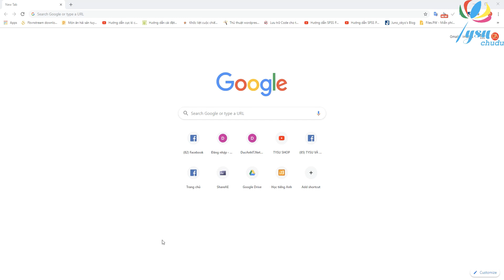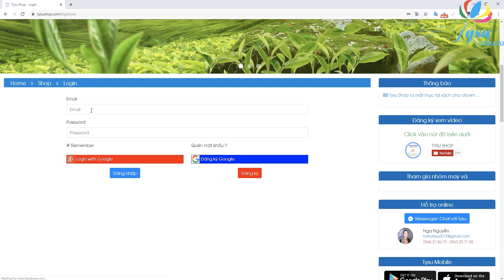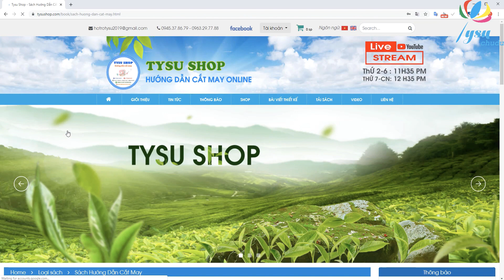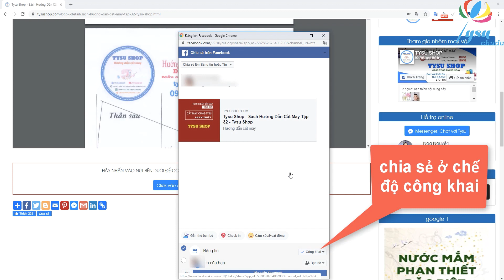Ba bước đơn giản để có trọn bộ sách cắt may từ tysu - tysuchudu - phan thiết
Video Full: Ba bước đơn giản để có trọn bộ sách cắt may từ tysu - tysuchudu - phan thiết

Kênh TYSU CHUDU nhằm chia sẽ văn hóa đa dạng trong lĩnh vực ăn uống ở Phan Thiết  (phan thiet food ), hay là ẩm thực phan thiet ( phan thiet cuisine) và đặc biệt là ẩm thực đường phố rất phong phú và đa dạng ( street food of phan thiet ), Bên cạnh đó TYSU CHUDU sẽ đi cùng quý vị và các bạn những địa điểm nổi tiếng tại phan thiet (phan thiet travel guid ). Sau đó sẽ đi khắp 62 tỉnh thành còn lại để chia sẻ cùng cô chú anh chị và các bạn cảnh đẹp và ẩm thực của 62 tỉnh thành
Xin cảm ơn cô chú, anh chị và các bạn đã xem clip Ba bước đơn giản để có trọn bộ sách cắt may từ tysu - tysuchudu - phan thiết